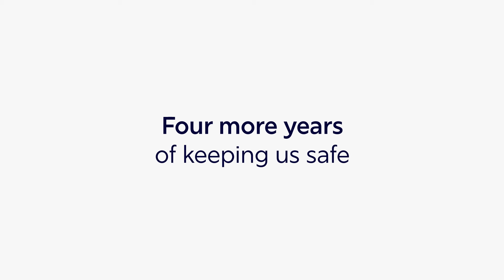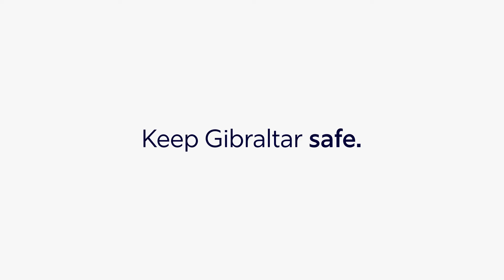4 More Years! Vote all 10 GSLP Libs Candidates